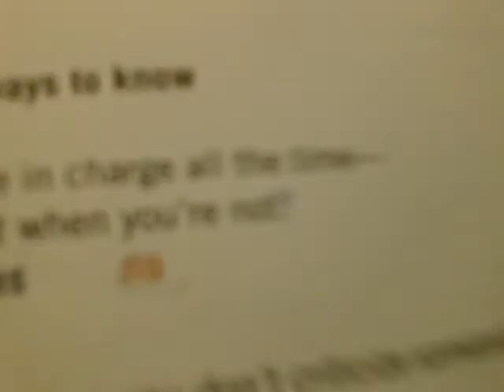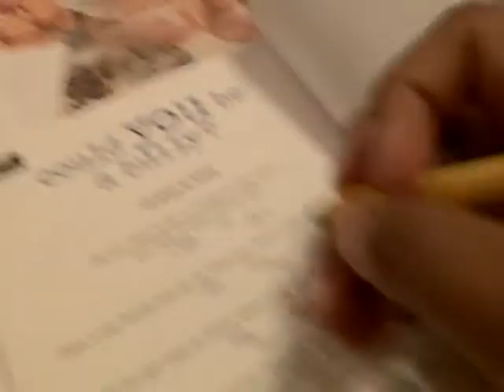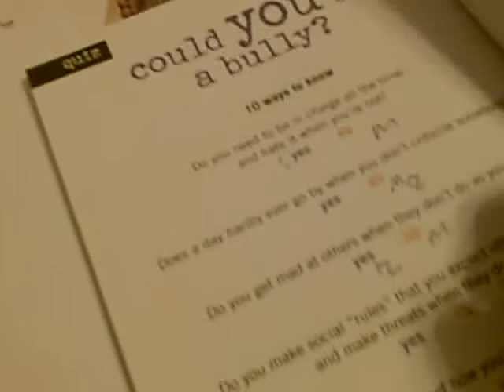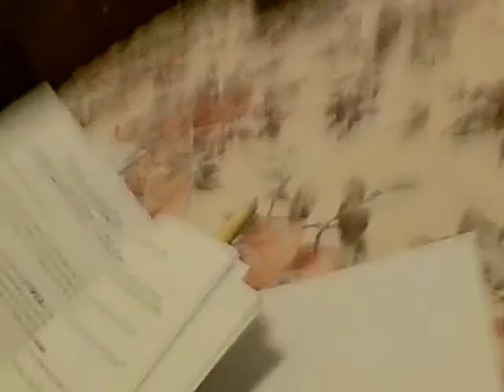mindy and zena's funny show "Quizzes"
Me and Zena don't act like this all the time...We're both really nice!!